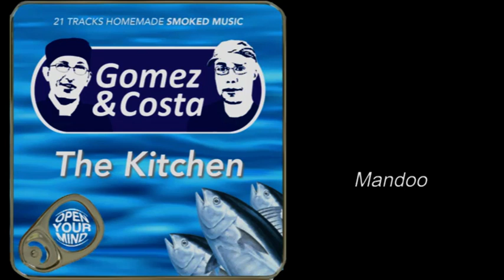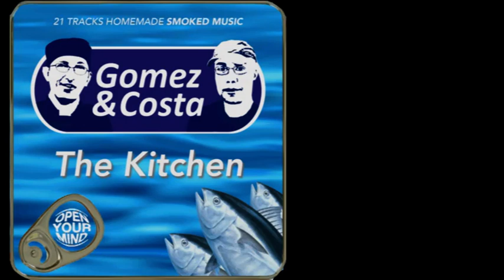Gomez & Costa - Mandoo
Homemade Smoked Music